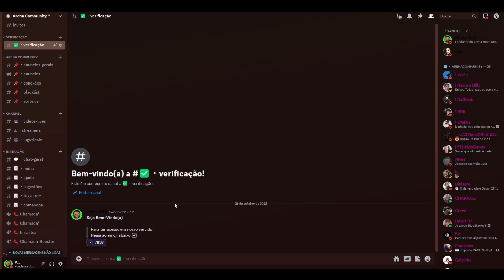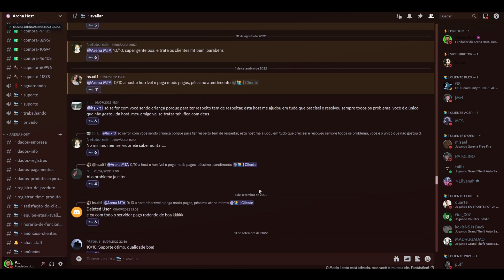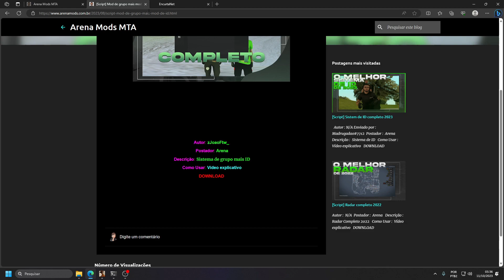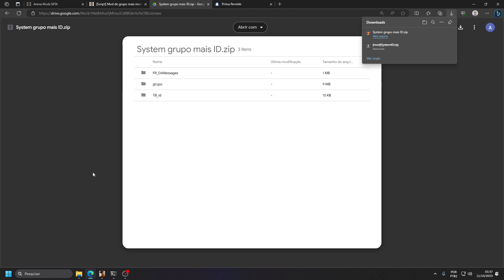Mod para remover a vida e o nome do player GTA RP [MTA:SA]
E ai família, segura esse tutorial roleplay ai para seu servidor completo, obrigado por me acompanhar até aqui, espero que gostem !
Ajude a manter o canal, faça um pix, isso vai me motivar a trazer mais conteúdos, fazer sorteios e melhorar meu computador para trazer mais gameplayer em outros jogos.